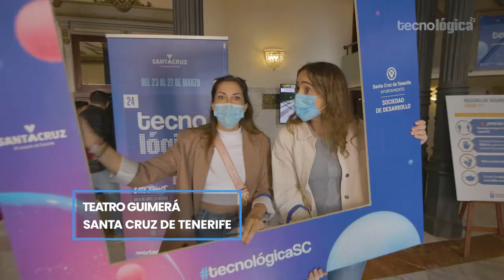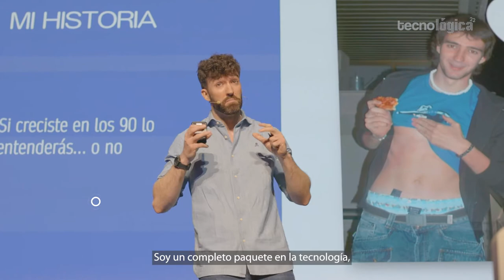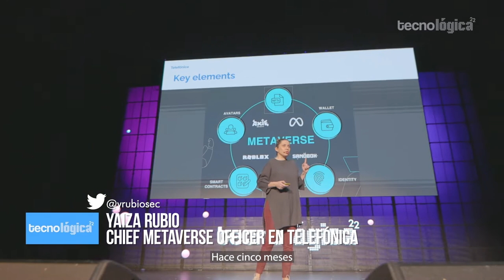💙💚 Resumen de "Tecnológica Santa Cruz" 2022 💙💚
🔝 El jueves 24 de marzo de 2022 celebramos la undécima edición de TecnológicaSC.
📽 Te dejamos un breve resumen visual de la jornada que tuvo lugar en el Teatro Guimerá y en la que participaron casi una docena de ponentes.